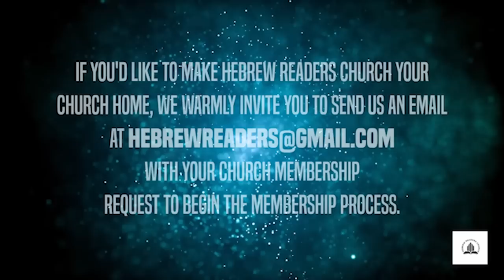Update on the Feast of Unleavened Bread